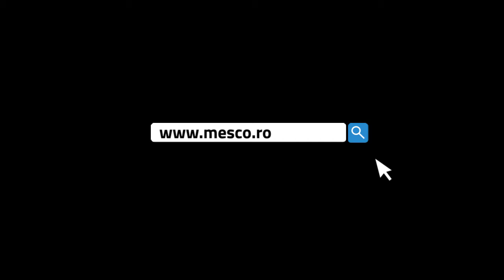Rucsac Mesco mare textil cu 3 compartimente MES211623L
Rucsac Mesco mare textil cu 3 compartimente de diferite dimensiuni ce au deschidere cu fermoar. Compartimentul mare contine 1 buzunar cu protectie pentru laptop si este dotat cu 1 separator interior, 1 buzunar frontal orizontal cu elemente reflectorizante ce are deschidere cu fermoar, snur elastic pe zona frontala, iar partea din spate a acestuia este buretata, bretele buretate late si ajustabile, 2 buzunare laterale.
Rucsac mare Mesco :
 -3 compartimente cu fermoar dintre care 1 compartiment mare cu buzunar cu protectie pentru laptop si separator interior
 -1 buzunar frontal orizontal cu fermoar
 - snur elastic pe zona frontala
 - spatele buretat
 -2 bretele late, buretate si ajustabile
 -2 buzunare laterale
Dimensiuni : 44.5*32*16 cm